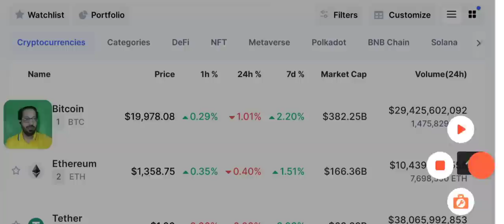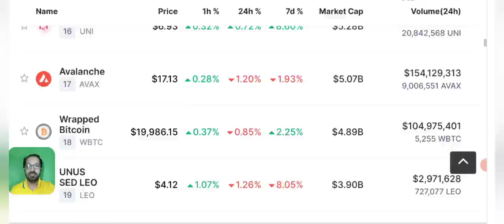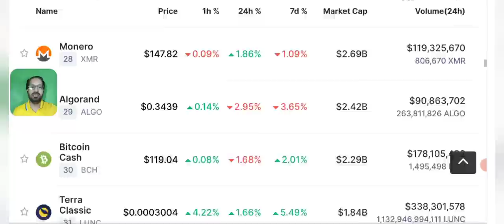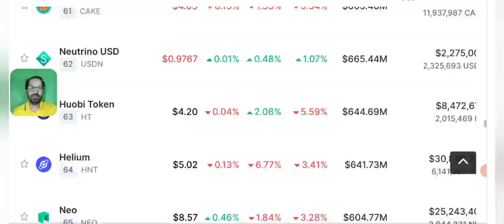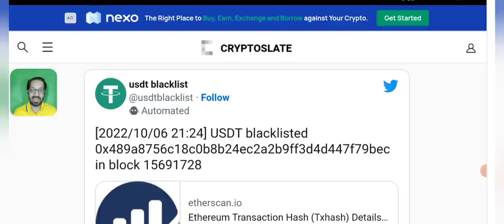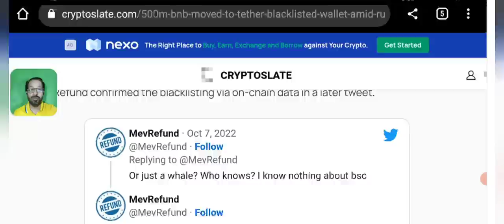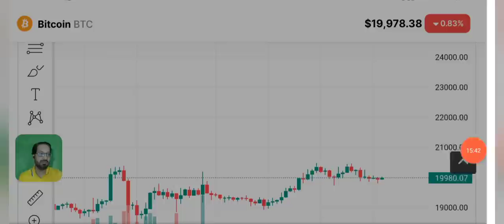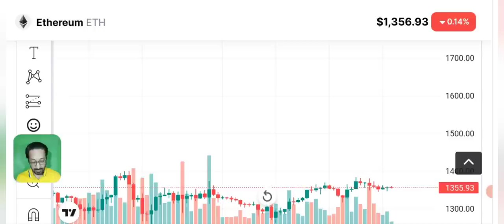Binance Hack ? BNB Crashed badly - Crypto News Today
Binance Hack ? BNB crashed badly . Crypto news today. $590M BNB moved to Tether-blacklisted wallet amid rumors of Binance hack
2M BNB tokens were moved to a wallet that was immediately blacklisted by Tether - the BNB chain has been paused.

At the time of press, CZ, the CEO of Binance, has not commented on the transaction. His last tweet was made an hour before the information became public knowledge and stated, “it’s not about cash flow; it’s crypto flow.”

CRYPTO market analysis along with technical Analysis signals and prediction of bitcoin and other top 100 coins Price analysis & NEWS.

🔴 Table of contents:

00:00 : intro
01:53 : crypto news today
10:20 : binance hack
11:45 : BNB  LATEST UPDATE
13:10 : bitcoin Ethereum Candle Chart
20:10 : outro

🔴🔴🔴Popular Uploads 🔴🔴🔴

_____________________________/SOCIAL LINKS\___________________________________